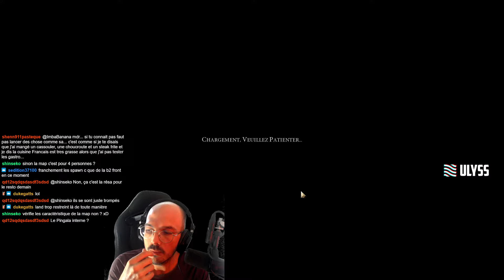Civilization VI Multijoueurs - Kubilai Khan - Teamer